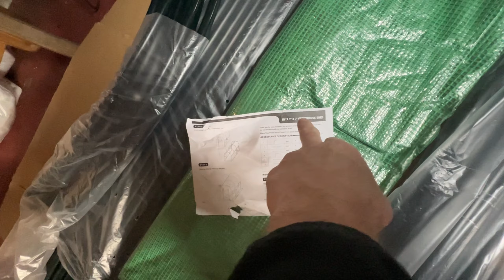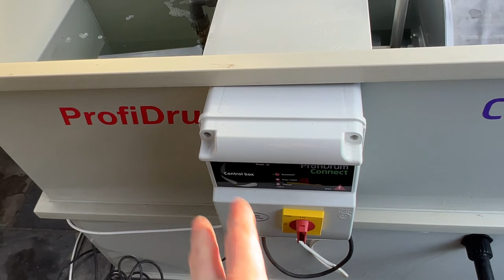Another day in the life of my koi ponds and tanks and the profidrum is ready to be setup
Just another day in the life of a koi keeper and my profidrum combi bio 30 is ready to by fitted

Polly tunnel greenhouse

Sorry everyone the price of the pollytunnel has now gone back up to its original price